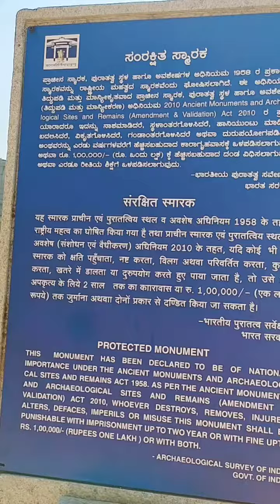Lotus Mahal Hampi| ಹಂಪಿಯ ಕಮಲದ ಅರಮನೆ ರಾಜ ತನ್ನ ಪ್ರೀತಿಯ ರಾಣಿಗೆ ಕಟ್ಟಿಸಿದ ಅರಮನೆ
Lotus Mahal Hampi| ಹಂಪಿಯ ಕಮಲದ ಅರಮನೆ